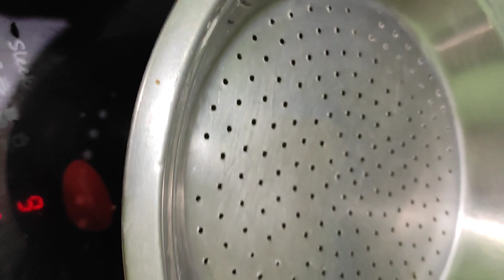Healthy Unique Breakfast Recipe कुछ नया और हेल्दी नाश्ता हो जाए आसान तरीके से बनाएं चना दाल के फरे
healthy unique recipe , very tasty chana dal ke fare